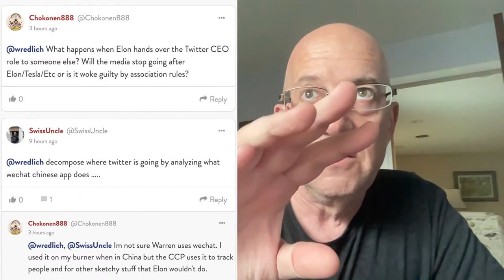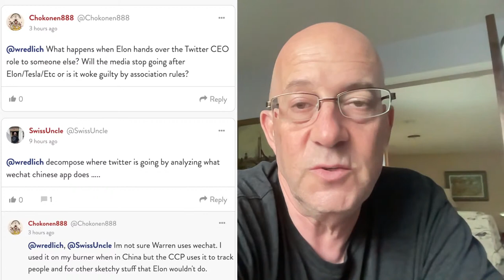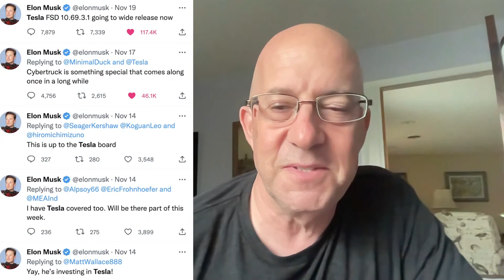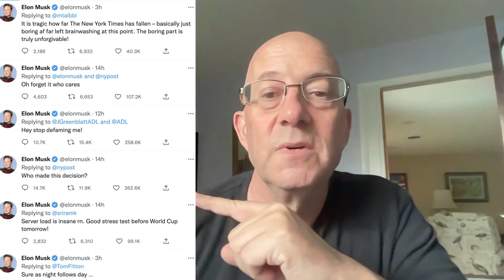Elon Musk - Tesla - Twitter - Sunday Live Warren Redlich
Tesla news this week along with SpaceX and more.